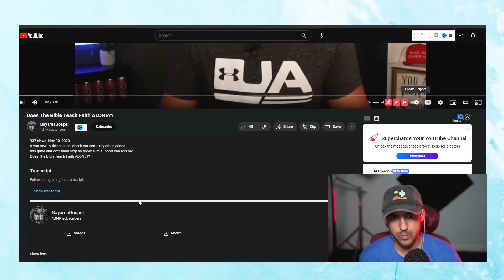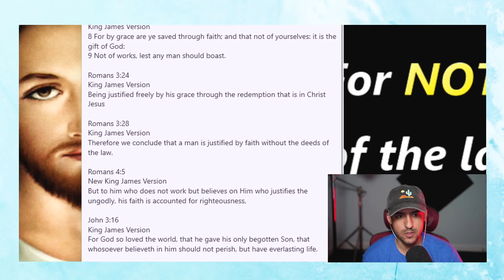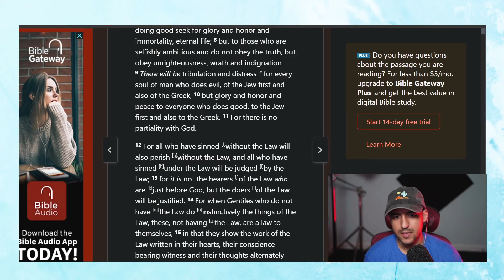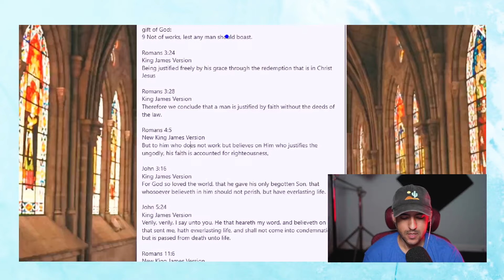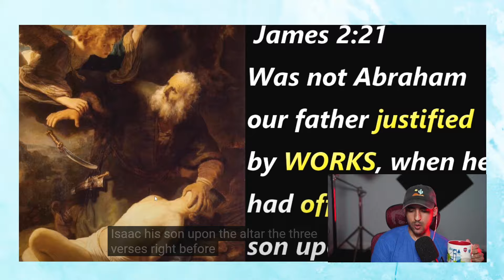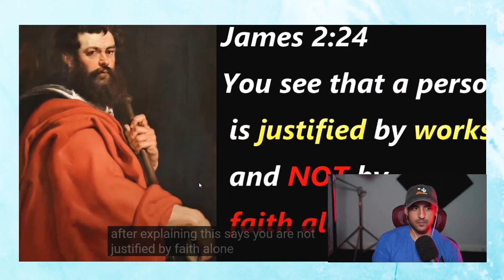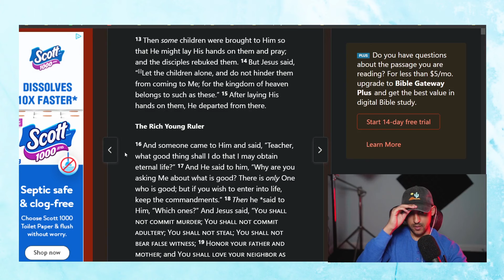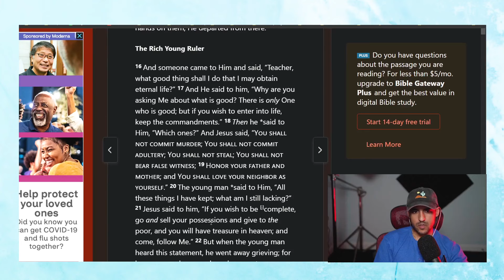Reviewing a video that made my bro doubt his faith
defending free grace